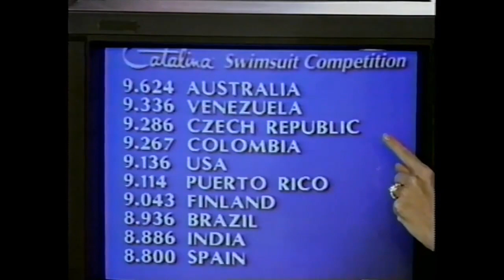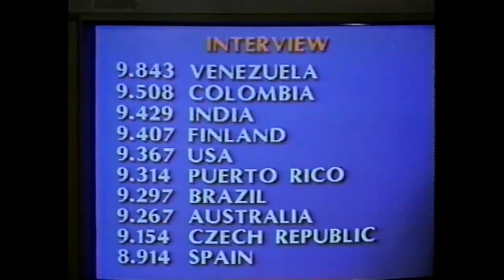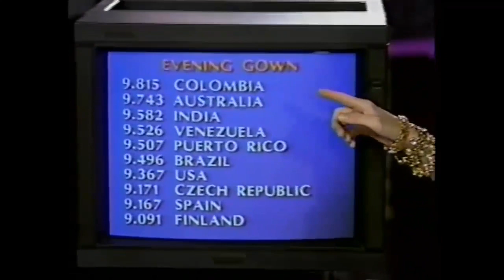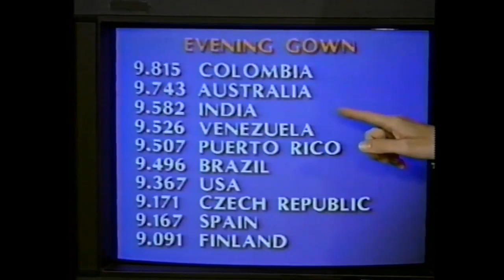Miss Universe 1993 - Milka Chulina 2nd Runner Up (Venezuela)